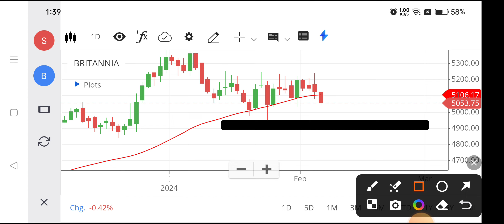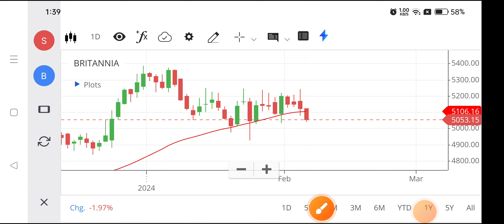Britannia share | Britannia share news | Britannia share news today,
britannia share,
britannia share price target,
britannia share price,
britannia share target,
britannia share for long term,